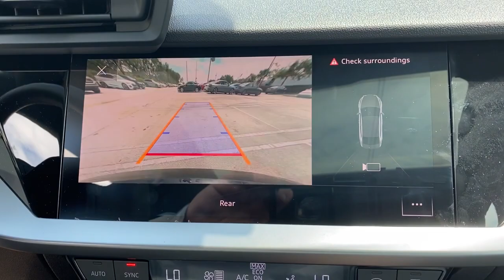2022 Audi A3 West Palm Beach, Jupiter, Palm Beach Gardens, Wellington, Boyton Beach NA089065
Mythos Black Metallic New 2022 Audi A3 available in West Palm Beach, California at Audi of West Palm Beach. Servicing the West Palm Beach, Jupiter, Palm Beach, Gardens, Wellington & Boyton Beach, FL area.

Recent Arrival! quattro, Black Leather.brbr2.0L 4-Cylinder TFSIbr28/36 City/Highway MPG 28/36 City/Highway MPGbrbrbrAt Audi West Palm Beach, We promise to provide you a tailor made luxury automotive experience not found anywhere. Audi West Palm has been serving South Florida and beyond for more than 20 years as an authorized Audi location based in West Palm Beach, FL. Our professional, highly-trained staff values your time, and is committed to ensuring you find the most suitable new or used luxury vehicle for your lifestyle. * All pricing and details are believed to be accurate, but we do not warrant or guarantee such accuracy. The prices shown above may vary from region to region, as will incentives and are subject to change without notice. Prices and payments do not include tax, tags, finance charges, doc charges, emission testing charges or other fees required by law, vehicle sellers or organizations. While every effort has been made to ensure display of accurate data, the vehicle listings within this website may not reflect all accurate vehicle items. Accessories and color may vary. All inventory listed is subject to prior sale. The vehicle photo displayed may be an example only. Vehicle photos may not match exact vehicles. Please confirm vehicle price with dealership. See dealer for details. Vehicle pricing subject to change based on inventory supply and market pricing.
Wheels: 17 5-Arm Design,Heated Front Bucket Seats,Leather Seating Surfaces,Radio: Audi Sound System,Audi Guard All-Weather Floor Mats,4-Wheel Disc Brakes,Air Conditioning,Electronic Stability Control,Front Bucket Seats,Front Center Armrest,Power Liftgate,Tachometer,ABS brakes,AM/FM radio,Alloy wheels,Anti-whiplash front head restraints,Automatic temperature control,Brake assist,Bumpers: body-color,Delay-off headlights,Driver door bin,Driver vanity mirror,Dual front impact airbags,Dual front side impact airbags,Emergency communication system,Four wheel independent suspension,Front anti-roll bar,Front dual zone A/C,Front reading lights,Fully automatic headlights,Heated door mirrors,Heated front seats,Illuminated entry,Knee airbag,Leather steering wheel,Low tire pressure warning,Occupant sensing airbag,Outside temperature display,Overhead airbag,Overhead console,Panic alarm,Passenger door bin,Passenger vanity mirror,Power door mirrors,Power driver seat,Power moonroof,Power passenger seat,Power steering,Power windows,Radio data system,Rain sensing wipers,Rear air conditioning,Rear anti-roll bar,Rear fog lights,Rear reading lights,Rear seat center armrest,Rear window defroster,Remote keyless entry,Security system,Speed control,Speed-sensing steering,Split folding rear seat,Steering wheel mounted audio controls,Telescoping steering wheel,Tilt steering wheel,Traction control,Trip computer,Turn signal indicator mirrors,Variably intermittent wipers,10 Speakers,Speed-Sensitive Wipers,Exterior Parking Camera Rear,Auto High-beam Headlights,Sunroof sunshade: manual